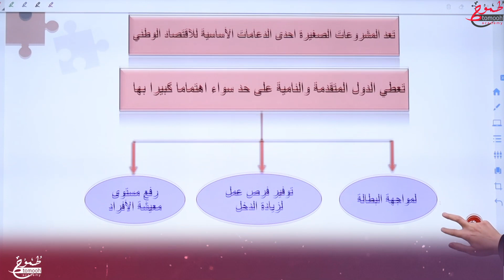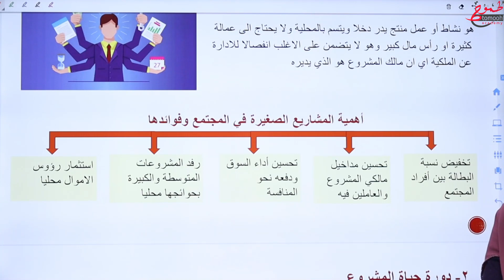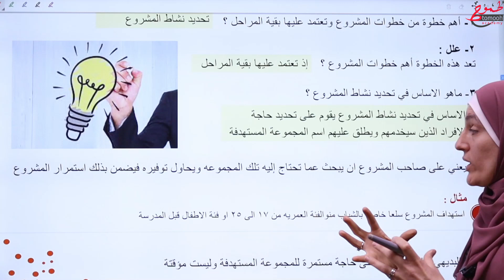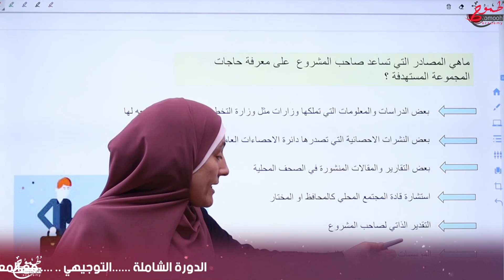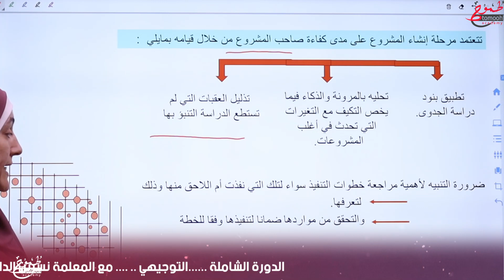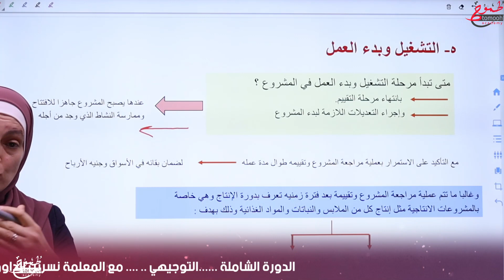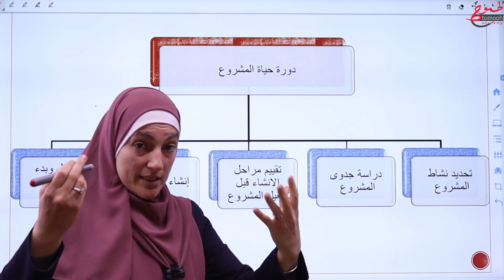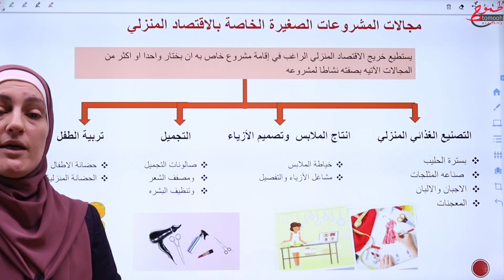شرح المشروعات الصغيرة مادة الادارة والسلامة المهنية - نسرين الداوود